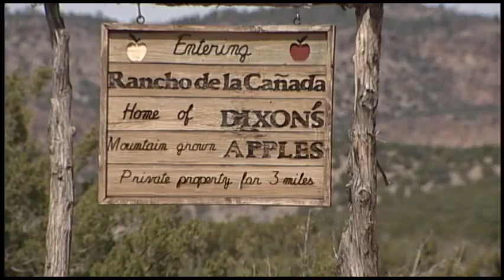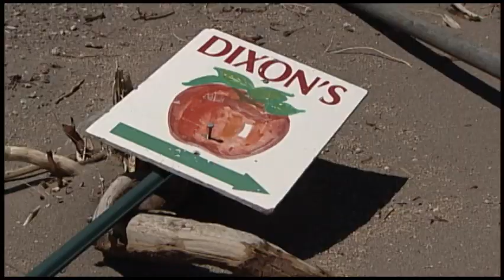20120413 Dixons Apples Closing Comp